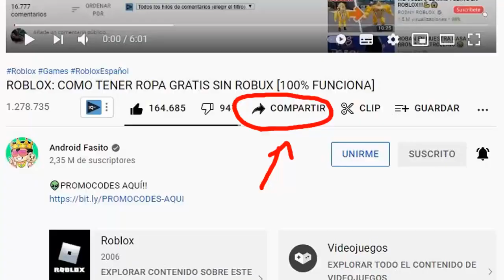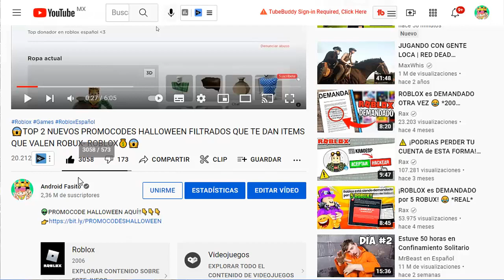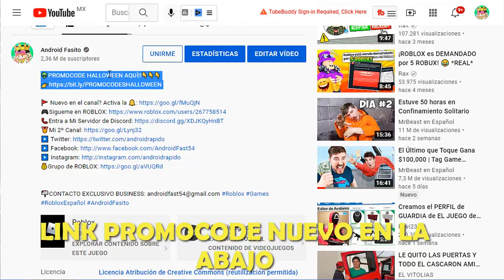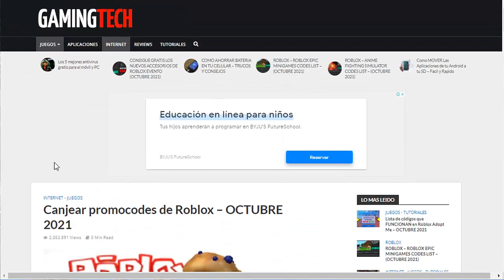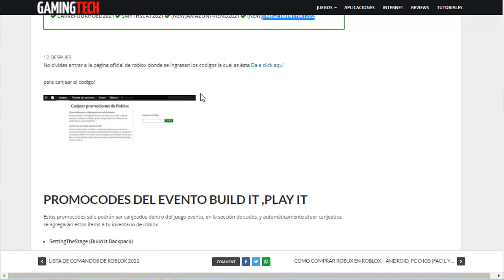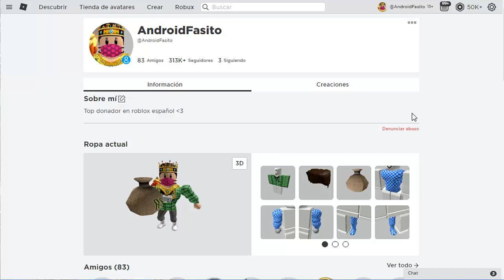**SALIO NUEVO** PROMOCODE OCTUBRE QUE TE DA ITEM QUE VALEN ROBUX!!